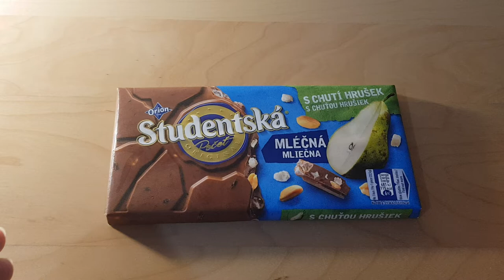6. Frozen chocolate crush ASMR STUDENTSKA( Chocolate with peanuts, jelly with pear flavor )